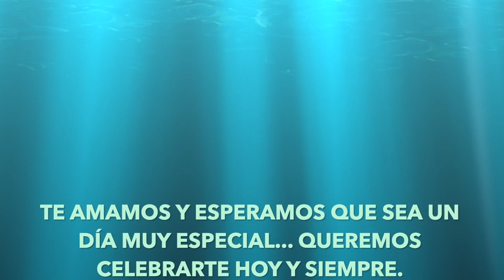Día del Padre 2021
Saludo de mis tres hijas año 2021